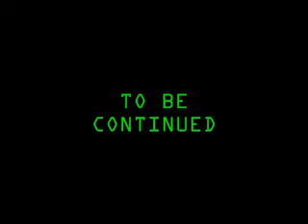The Ultimate Gamer's Guide - Golden Sun Saga - Ep. 11/75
This is the twentieth installment of my video game guide series. These videos document my personal strategies in playing classic video games. This special edition Super Guide focuses on the Nintendo/Camelot titles Golden Sun and Golden Sun: The Lost Age.